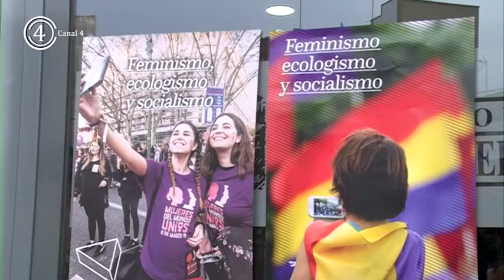IU presenta nueva campaña